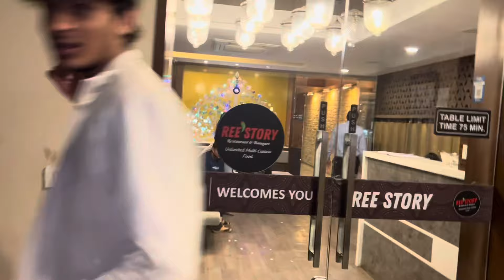VLOG 42 | Ahmedabad Uttarayan VLOG 2024 | Fun & Garba at night😂 | watch this new vlog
Experience the vibrant celebration of Uttarayan Day 2 in the heart of Ahmedabad's old city! Join me and my friends as we soar kites against the backdrop of a sky filled with colors. The joy of kite flying intertwines with family moments, culminating in a delightful dinner. Experience the essence of this Hindu festival through the lens of my vlog, capturing the festive spirit and lively traditions. ❤️Join me as I take you through the vibrant celebrations of Uttarayan in the old city of Ahmedabad! In this daily vlog, I share the joy of flying kites, immersing in Hindu traditions, and singing and dancing to the rhythmic beats of garba.
Don't miss out on the delicious dinner shared with my loved ones.